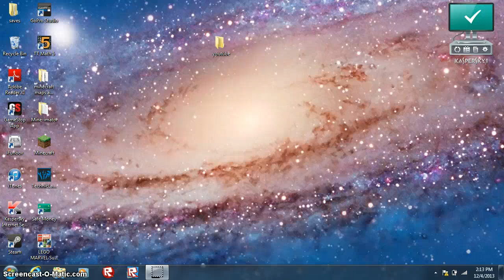minecraft battle arena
this is my battle arena that i made its awsome